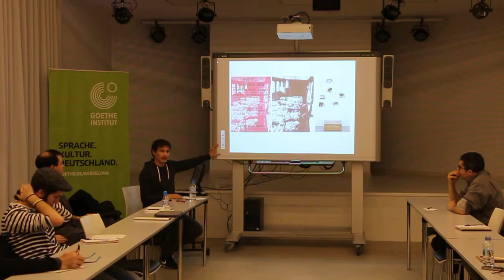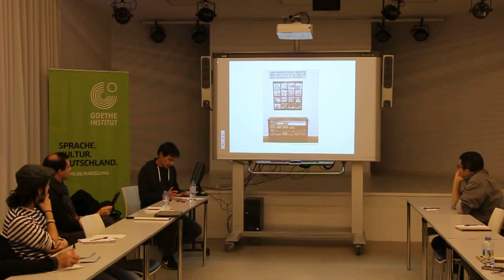Seminario Inexistencia del Arte Sesión 3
Iván Flores Arancibia, sobre Tentativa Artaud (1974) de Ronald Kay